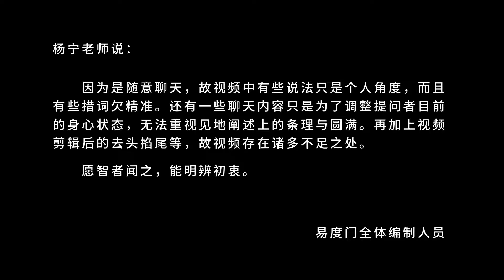神通 平常心待之 易度门 聊天室汇辑2016年6月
神通　平常心待之
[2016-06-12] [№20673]